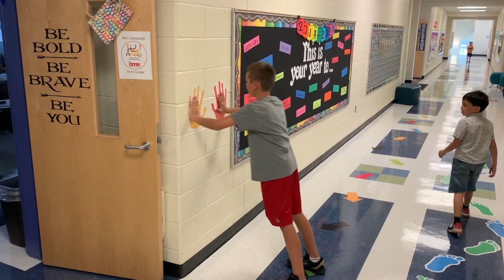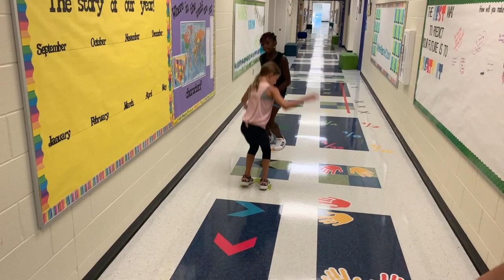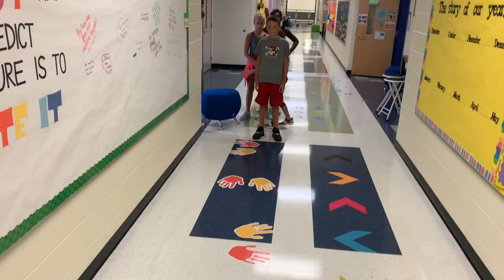Grand Oak Active Hallway Demonstrations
This video is about Grand Oak Active Hallway Demonstrations